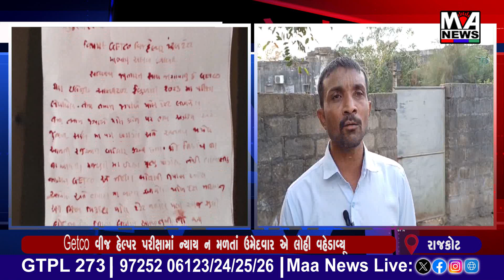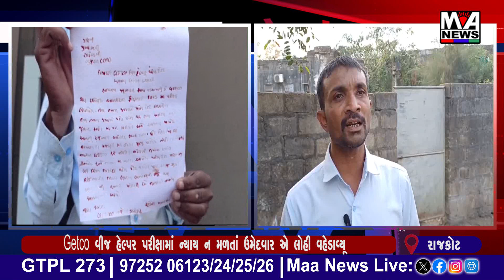Getco વીજ હેલ્પર પરીક્ષામાં ન્યાય ન મળતાં ઉમેદવાર એ લોહી વહેડાવ્યૂ